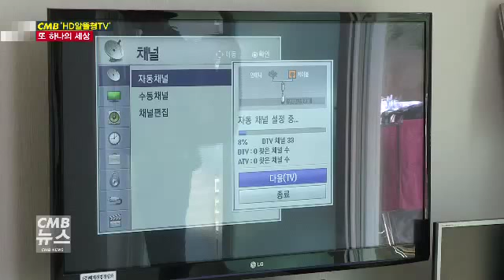알 뜰형 tv또 하나의 세상